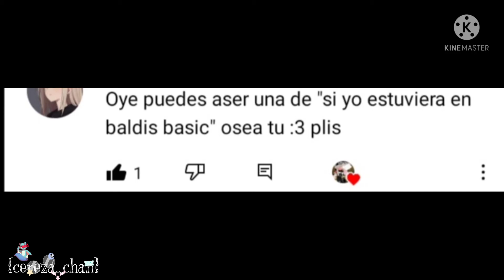si la creadora estuviera en Baldi,s basic